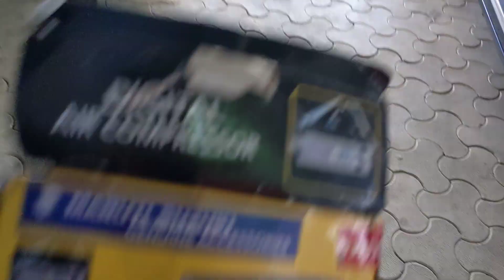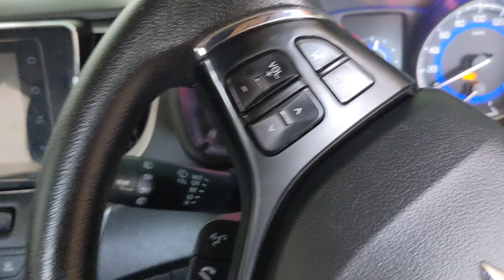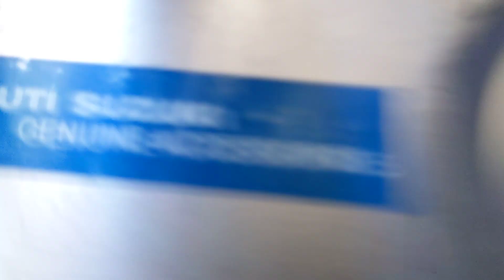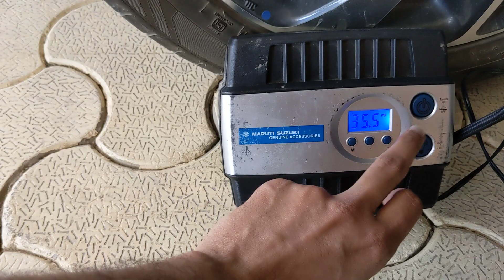Suspension Vs Tyre Pressure 🙎🏻/ HardRevs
Hello Everyone,
My Name Is Sumit Chaudhary . This Channel HardRevs Is to Update You About Indian Car Market , Help You to Choose Best Car In Your Budget and Solve Your Car Related Queries.